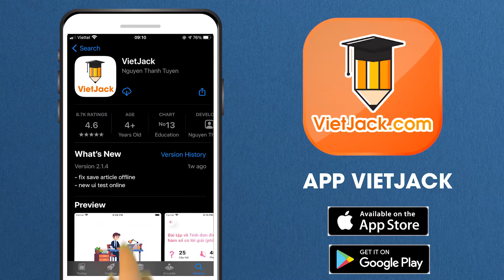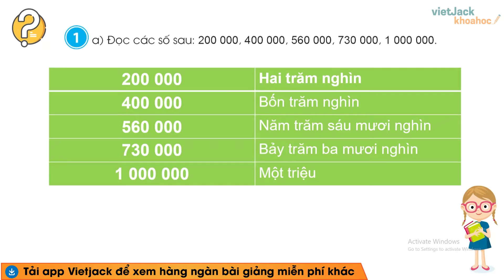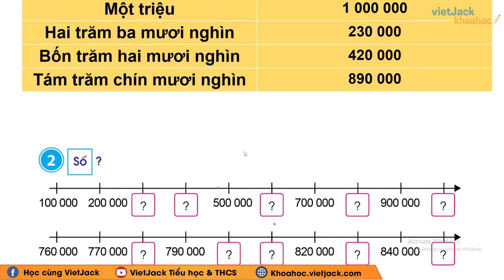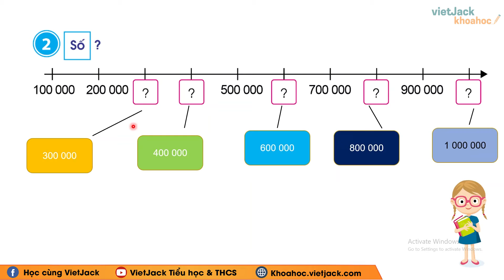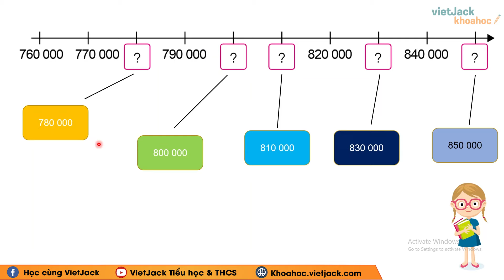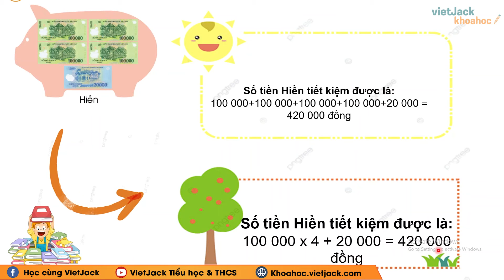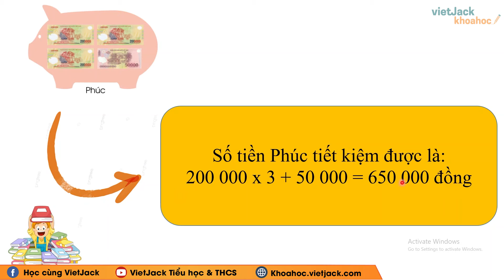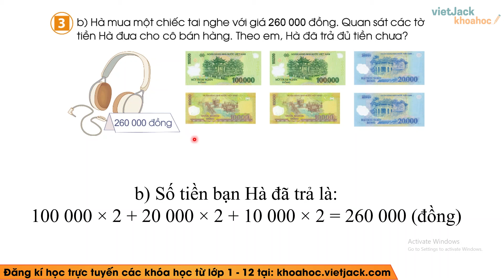Toán lớp 4 Bài 4: Các số trong phạm vi 1000000 - Trang 12, 13 - Cánh diều (DỄ HIỂU NHẤT)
Giải Toán lớp 4 Bài 4: Các số trong phạm vi 1000000 - Trang 12, 13 - Cánh diều (DỄ HIỂU NHẤT)

Các số trong phạm vi 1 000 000 là một trong những bài học hay trong chương trình học Toán lớp 4 - Cánh diều và cũng có rất nhiều bài tập hay trong quyển môn Toán lớp 4 tập 1. Bài học này, cô sẽ giải chi tiết nhất các bài tập trong sách đầy đủ và nhanh nhất nhé. Theo dõi bài học cùng cô nhé !

00:00 Giới thiệu
02:12 Bài 1 trang 12 SGK Toán 4 CD Tập 1
03:24 Bài 2 trang 13 SGK Toán 4 CD Tập 1
05:13 Bài 3 trang 13 SGK Toán 4 CD Tập 1